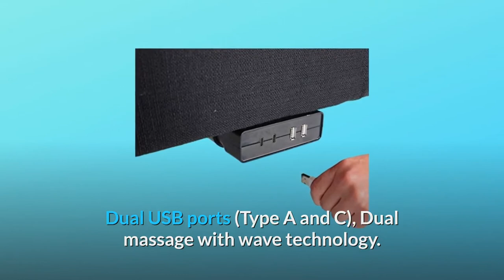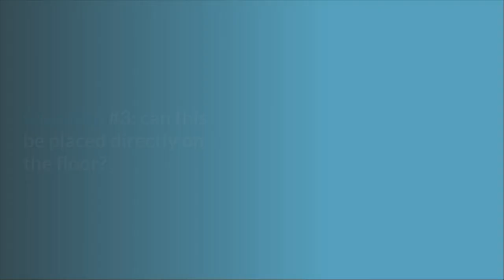Leggett & Platt Prodigy PT 3.0 Adjustable Bed, 2020 Model Review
Check Amazon's latest price (These things might go on Sale)

Leggett & Platt Consumer Products' Prodigy PT adjustable bed is a zero-clearance, foundation-style base that works well with solid surface platforms. It has head and foot articulation, as well as a cushion tilt, so the user may always find the most comfortable position for them. Wallhugger technology, which raises the user up while gliding them back, is also included in Prodigy PT, as is a wireless remote with preset memory settings.

The Prodigy Pt Adjustable bed has head, foot, and independent pillow articulation, dual USB connections (Type A and C), and dual massage with wave technology.

The Prodigy Pt is the only Leggett & Platt Adjustable Bed with a Zero-clearance base and a 3.5-inch profile.

Number three, Wallhugger technology keeps your nightstand close at hand.

Bluetooth, anti-snoring, zero gravity, one programmable custom position, remote flashlight, and under-bed light are the fourth and final features.

Commonly Asked Questions:

First and foremost, will this work with any bed frame?
It is intended to work with any headboard, footboard, and rails. This base is also a zero clearance base, which means it may be used on a platform bed with drawers without the need of legs.

Question #2: What is the difference between the Prodigy 2.0 and the pt 3.0? constructional differences? remotes?
Answer: The 3.0 does not exist and was made up to trick consumers into thinking they were receiving a newer or better model. Continue to use the Prodigy 2.0.

Third, can this be put directly on the floor?

The answer is that such a model does not exist. The moniker was made up by one of the bigger Ecom dealers. You're probably searching for a Prodigy 2.0 2021 model. That will suffice in the absence of legs.

Searches related to Leggett & Platt Prodigy PT 3.0 Adjustable Bed, 2020 Model Review

Leggett & Platt Prodigy PT 3.0 Adjustable Bed 2020 Model
Leggett & Platt Prodigy PT 3.0 Adjustable Bed
Leggett & Platt Prodigy PT 3.0
Leggett & Platt Prodigy PT 3.0 Review
Prodigy PT 3.0
Leggett & Platt Prodigy PT 3.0 Adjustable Bed Review